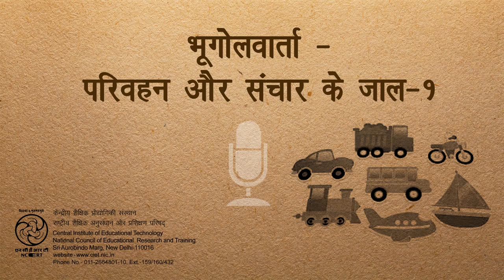Parivahan Aur Sanchar Ke Jal-1 गोलवार्ता परिवहन और संचार के जाल-1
भूगोल पर आधारित यह वार्ता कार्यक्रम विभिन्न परिवहनों, और संचार के साधनों, उनके प्रकार और प्रभाव के विषय में जानकारी देता है